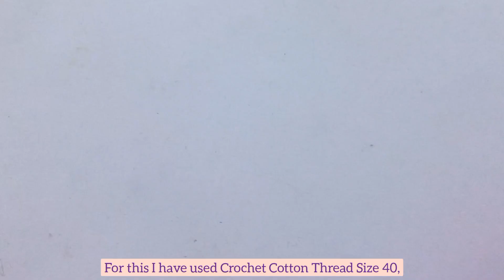Crochet Heart Shaped Floral Earrings | Easy Step by Step Tutorial | How to make | DIY | Beautiful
This is a step by step tutorial to crochet a beautiful pair of floral heart shaped earrings. These earrings are simple, easy and fun to make. It is a beautiful crochet project which can also be made by absolute beginners. These earrings will look good on all types of outfits like saree, kurta, kurti, lehenga, shirts, dresses etc.

Topics Covered :-
1. Easy and simple DIY crochet floral earrings
2. How to make crochet earrings step by step tutorial in Hindi
3. Crochet earrings kaise banaye
4. Beautiful and stylish Crochet floral heart shaped bead earrings
5. Crochet flower earrings | Pattern and tutorial

Thread used :- Crochet Cotton Thread size 40